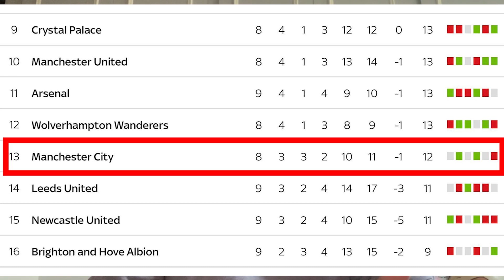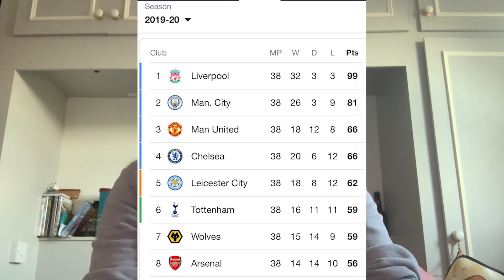Pep Guardiola's Toughest Challenge Yet!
Over the weekend, Manchester City lost 2-0 to Tottenham, a result that saw Spurs climb to the top of the league.

The problems at Manchester City and with Pep Guardiola have been escalating for a while, but it hasn't, in my opinion, received near enough the amount of attention it probably should.

In this video, I talk about the issues Guardiola is facing and creating himself as well as look back over his reign as manager in more detail and try to identify why City's problems have evolved over the past couple of years.